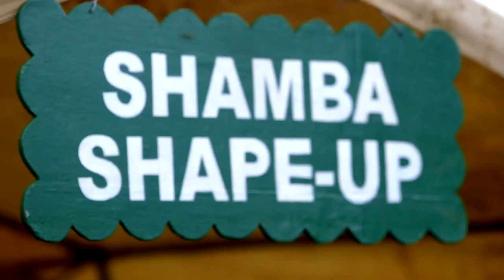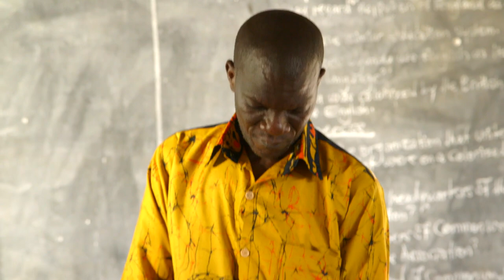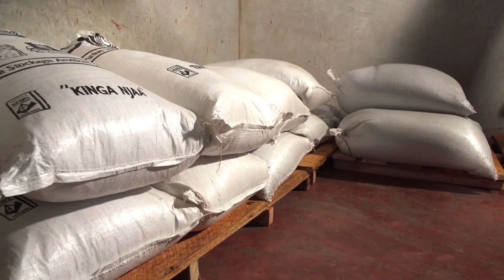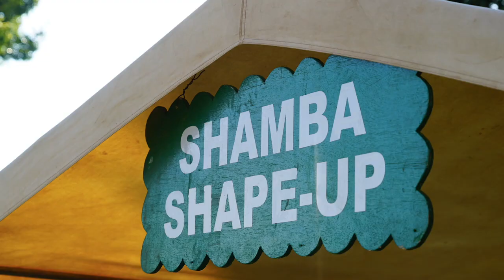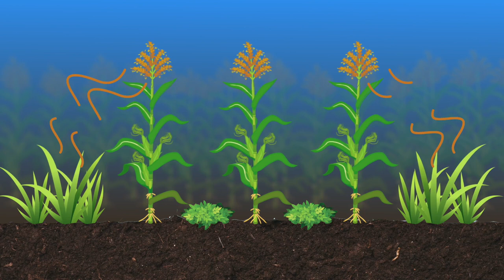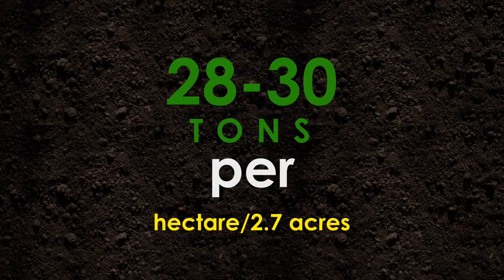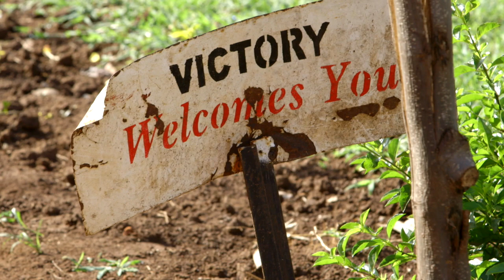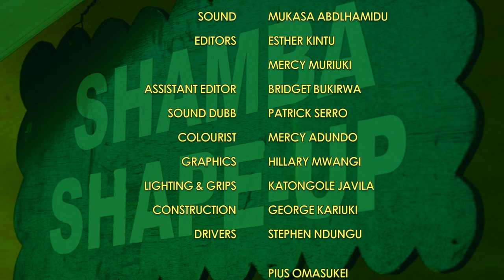Shamba Shape Up Series 1 - Ep 20(UG): Chicken, Maize Push & Pull, Banana and OFSP (English)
This week we’re in Namungalwe village in Iganga and we’re visiting farmer Peter Kifuse.

Peter, a teacher by career, chose a second profession for himself seven years ago: full-time farmer.

His main focus is poultry. Currently he has 700 chicks that are from Turkey. He collects 20 to 21 trays of eggs per day. Previously he had up to 5,000 birds. He says that currently the market for eggs is low, and yet the prices of concentrates keep going up.

He has 3 separate banana plantations, that amount to 2 acres
bananas, that are then sold to the school. His main challenge is banana bacterial wilt.

He has also set up a sweet potato project and we can introduce him to the orange fleshed sweet potato, much better in terms of health for the children.

He also grows maize, but he said that it was attacked by caterpillars. He didn’t know what it was, but it was very likely fall armyworm. It’s an interesting subject for both Peter and the children, so we’ll do it in the form of an outdoor practical science lesson.

In this farm we learn about:

    1) Chicken management
    2) Maize Fall Army Worm Push and Pull
    3) Matoke management banana bacterial wilt
    4) Introducing Orange Fleshed Sweet Potatoes